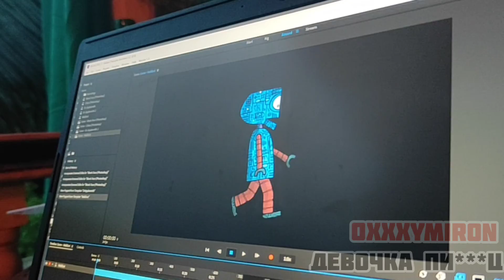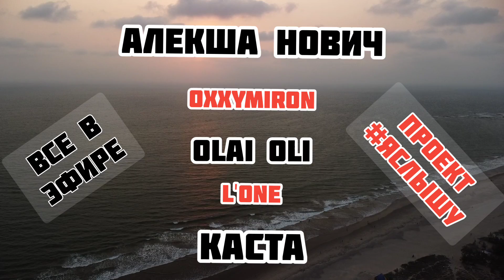Проект ЯСлышу. Эфир современных волшебников.Обзор на музыку с глубокими смыслами.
Проект яслышу.
У современных волшебников, есть общий эфир.
Обзор на композиции с глубокой смысловой наполненностью.
Все ответы внутри тебя. Это ключи, которые открывают твою суть.

Каста "Не то."

Каста "Врун-Врун"

АлекшаНович "Кости"

AlaiOli "И ты"

AlaiOli "Сияющий шар"

oxxxymiron "Там где нас нет"

Oxxxymiron "Башня из слоновой кости"

Oxxxymiron "Девочка пиздец."